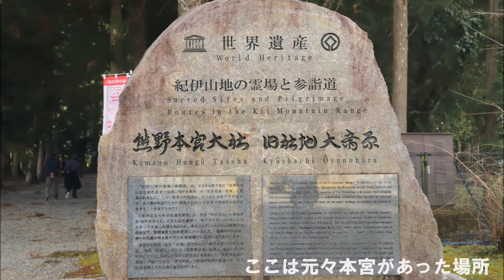祈りの道 熊野本宮大社～熊野速玉大社～神倉神社～補陀洛山寺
熊野本宮大社2021/11/24、熊野速玉大社～神倉神社～補陀洛山寺11/26撮影。熊野三山の中の2社と近隣の名刹神社を参拝しました。音楽は秋山裕和さんからいただきました。